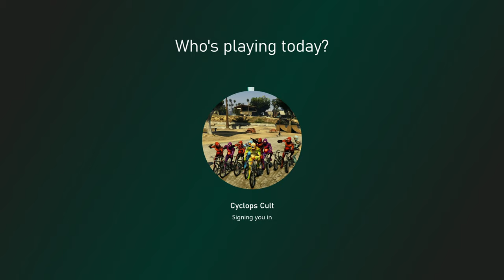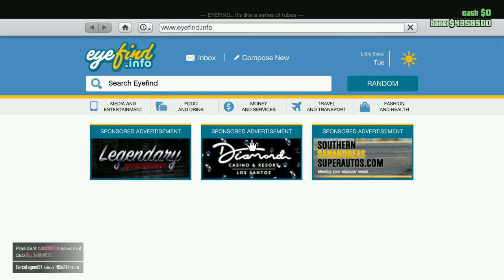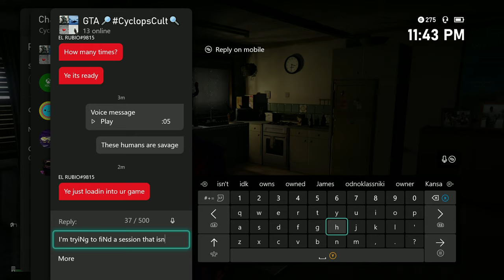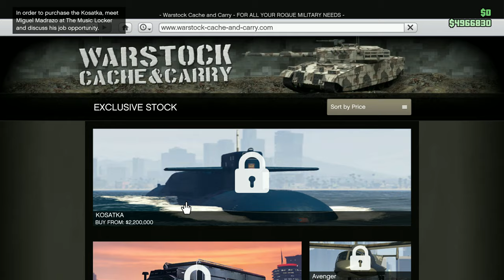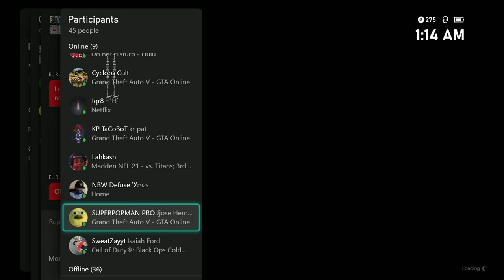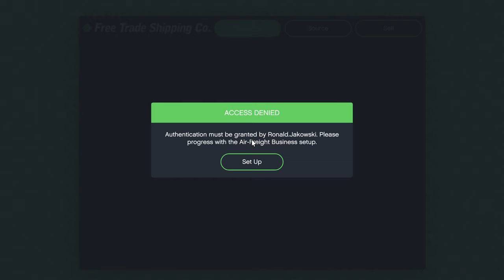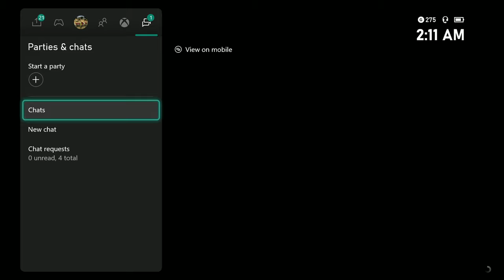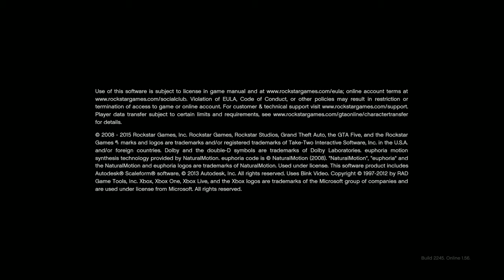Cyclops Cult🌐1 CrimiNal Enterprise Starter Pack